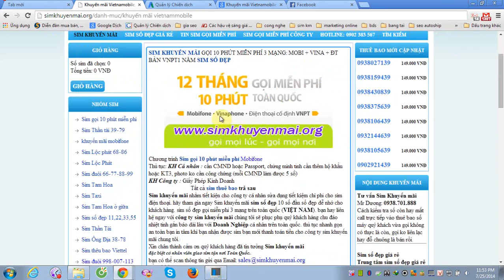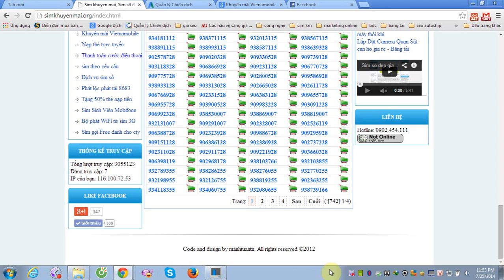Khuyến Mại Vietnamobile 50% giá trị thẻ nạp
Trung tâm Sim Khuyến Mãi số đẹp giá rẻ gọi miễn phí liên mạng mobifone + vinaphone +vnpt